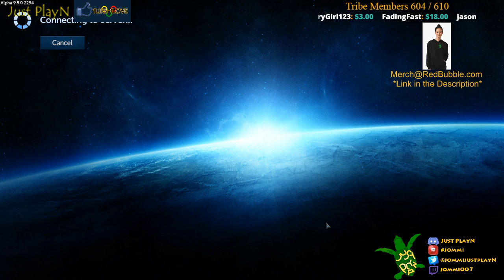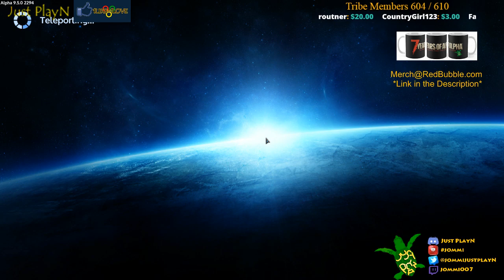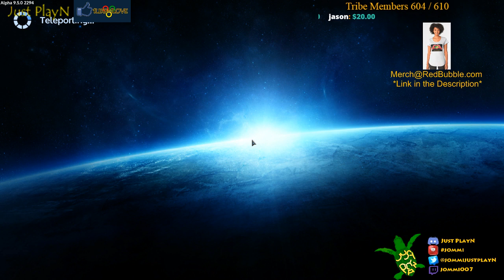Empyrion Galactic Survival / MP / PC/ Eps. #12 / "Ice Pirates" / 3-14-19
Back for some Raiding on Empyrion. hope you enjoy!!***Rated R*** some Profanity may slip out, BUT NOT condoned..hope You enjoy!

1LIKE=1LOVE

If you're wantN to say "Screw the LandLord & the rent", & DONATE a little to the channel...Never Expected but Always Greatly Appreciated!

Stream Chat Rules:

1. Be kind NO Negative Waves OR Risk Ban!
2. No racism of ANY KIND! You can have your Opinions, but GO hang out w/ those that share them!
3. keep the swearing to a minimum. (BUT, EXPECT to hear a Bit of IT).
4. Don't spam the chat.
5. No fighting with others in the chat.
6. No Self Promo/ NO BEGGING FOR SUBS/Other channel Promo unless permission is Granted!
7. Try to Keep the Religion and Politic talk to a minimum.
8. ***EXPECT ONLY MY OWN OPINION*** Because we ALL have one & Deserve one!

REMEMBER TO BE KIND TO ONE ANOTHER! WE ARE A TRIBE OF MANY!

FOR MORE LIVESTREAM FUN, hit that lil ole BELL symbol and be alerted when the stream begins.

My Setup:

Operating System
 Windows 7 Professional 64-bit SP1
CPU
 Intel Core i7 3930K @ 3.20GHz
 Sandy Bridge-E 32nm Technology
RAM
 16.0GB DDR3
Motherboard
 Intel Corporation DX79TO (CPU 1)
Graphics
 VA2212 Series (1920x1080@60Hz)
 VA2212 Series (1920x1080@60Hz)
 2047MB NVIDIA GeForce GTX 1060 6GB (Gigabyte)
Storage
 232GB Samsung SSD 850 EVO 250G SCSI Disk Device (SSD)
 1863GB Seagate ST2000DM 001-1ER164 SCSI Disk Device (SATA)
 465GB Seagate ST500DM0 02-1BD142 SCSI Disk Device (SATA)
Audio
 Alesis multimix4
 Mic: Sennheiser E835
 Headphones: Audio-Technica

video clip rights
"the big Lebowski (1998)
music clip rights
jimmy Cliff- I can See clearly (Senda Remix)